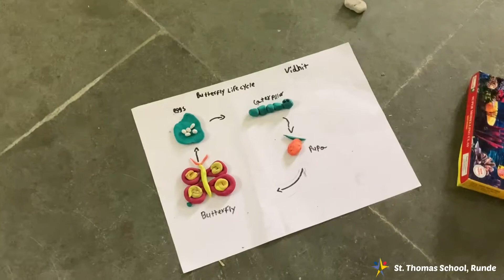St. Thomas School - Clay Modeling Competition 2022